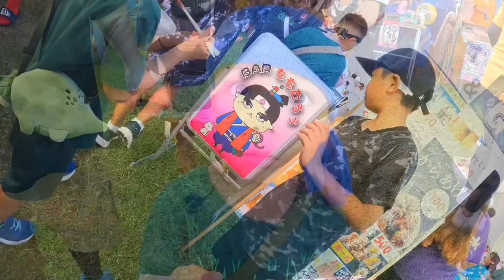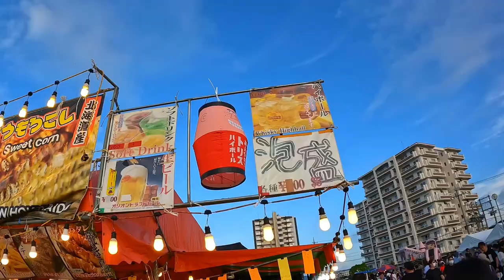YONABARU TUG OF WAR FESTIVAL 2023 | OKINAWA JAPAN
【 TUG OF WAR AND FESTIVAL VLOG IN OKINAWA JAPAN 】
Please turn on caption [ English United States ] when you watch the video!!

I HOPE YOU GUYS TO ENJOY OUR VLOG!!

We lives in Okinawa, Japan.
This is our daily life family Vlog.